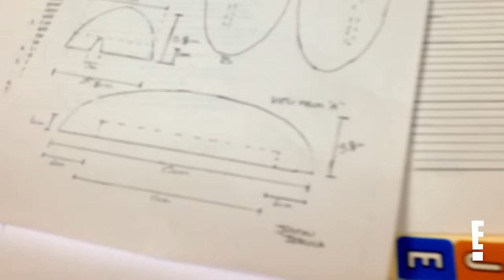Botched OG Justin "Human Ken Doll" Jedlica's Evolution Compilation | E!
From starring in the pilot episode of the series to being tapped as a consultant by Dr. Dubrow for a custom pectoral implant, this Human Ken Doll is a true Botched MVP. Check out this compilation of Justin's appearances on "Botched" throughout the years.